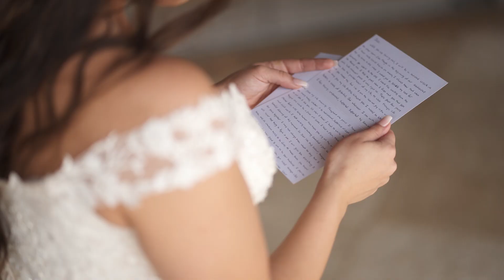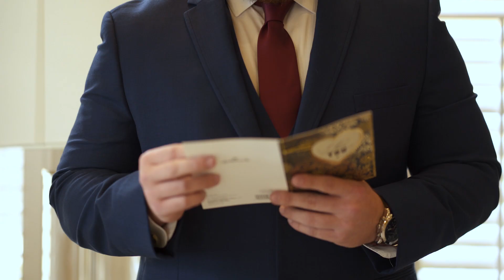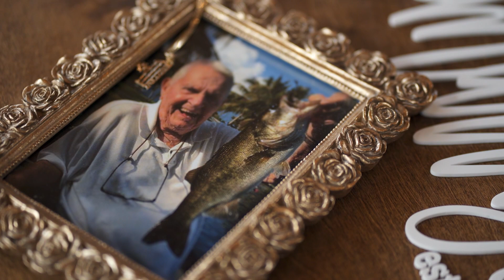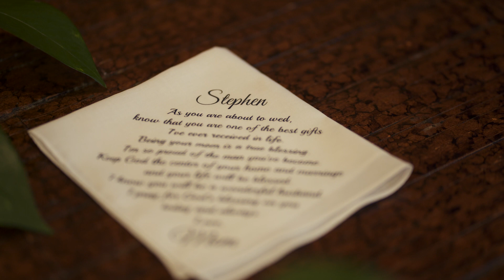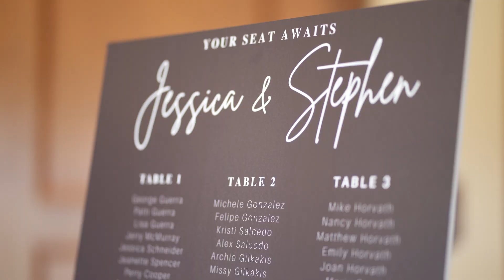OUR WEDDING | Jessica + Stephen | 11.20.2020 | WEDDING FEATURE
This amazing wedding was hosted at Parkland Golf and Country Club